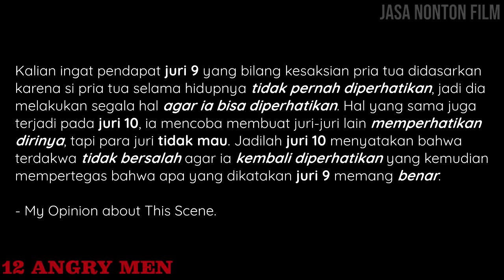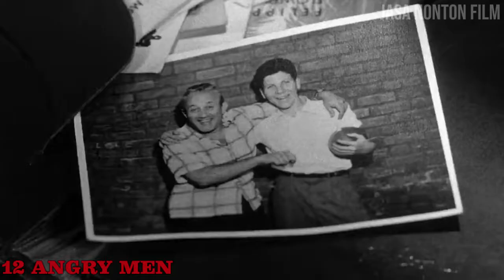PRO AMONG US HARUS NONTON INI - Alur Cerita Film 12 Angry Men (1957) - FULL SPOILER!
|| Directed by Sidney Lumet
|| Produced by Henry Fonda, Reginald Rose
|| Written by Reginald Rose
|| Starring: Henry Fonda, Lee J. Cobb, Ed Begley
|| Cinematography: Boris Kaufman
|| Edited by Carl Lerner
|| Production company: Orion-Nova Productions
|| Distributed by United Artists
|| Release date: April 10, 1957 (Fox Wilshire Theater)
|| Running time: 96 minutes
|| Country: United States
|| Budget: $337,000

Deskripsi Channel:
Gua buka jasa nonton film nih, buat kalian yang gak punya waktu buat nonton film tapi pengen tau alur ceritanya, drop aja judul filmnya di kolom komentar, gua bakal nonton film itu buat kalian. Gratis! gak pake cuan!

- - - - - - - - - - { PROMOTE } - - - - - - - - - -
Situ Movie Geek? Penggiat film? Mau nonton film tapi gak punya duit buat beli kuota? Woles mas brohh, karena gua punya produk baru di "Jasa Nonton Film".

Kalian bisa nonton 4-5 film dengan MP4 + 720p hanya dengan keluarin Rp7.000,- aja brohhh!

Happy Shopping guys!!!